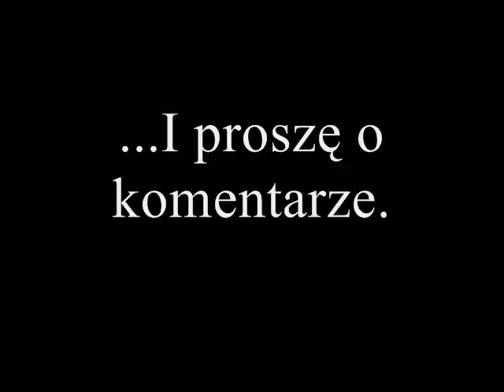Pieśń o miłości- Miłość rośnie wokół nas (Polish version)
Tekst polski (Polish Text)- Filip Łobodziński (aktor - actor)
Timon- Krzysztof Tyniec (aktor - actor)
Pumba- Emilian Kamiński (aktor - actor)
Simba- Paweł Tucholski (aktor teatralny - theatrical actor)
Nala- Krystyna Tyszkiewicz (aktorka - actor)
Nala (Vocal)- Katarzyna Skrzynecka (aktorka, piosenkarka - actor, singier)

 Tekst (Text):

Czuję co się święci.
Co?
Opętał ich zły duch!
Oł!
Dam głowę, że w tym naszym trio zostanie tylko dwóch!
Eeee...
Ta noc karesom sprzyja!
Miłosny tchnęła czar,
W tej sytuacji romantycznej, co będzie strach się bać!

Miłość rośnie wokół nas,
W spokojną, jasną noc.
Nareszcie świat zaczyna w zgodzie żyć.
Magiczną czując moc.

Jak mam jej wyznać miłość?
Jak wytłumaczyć mam?
Kim jestem co się stało...
Nie wiem.
Co robić - Nie wiem sam.

Jest tak zamknięty w sobie,
Lecz nie uwierzę, że...
Nie będzie królem skoro ma...
Królewski ton i gest!

Magiczną czując moc.

Jej zapach jest tuż-tuż
Kochać to...
Pokonać troski swe!
Przetrwać pośród burz!

Jeżeli on zakocha się,
Nasze sielskie dni,
Odchodzą w dal i nie ma rady!
Już po nim czas na łzy!